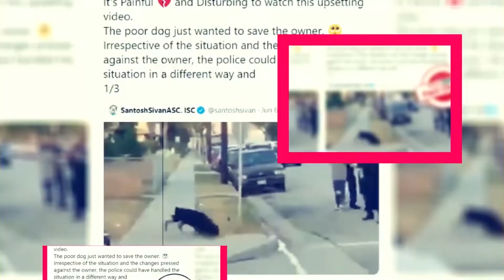Anthology Of Fear Game Delivered First Interaction Video - Premiere Next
Anthology Of Fear Game Delivered First Interaction Video
In this video, you are going to get all information related to Anthology Of Fear